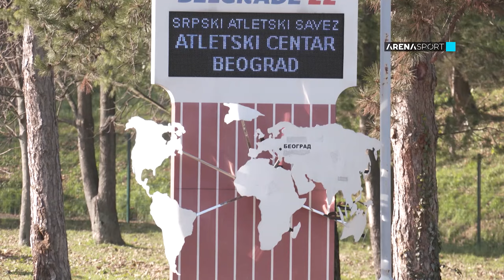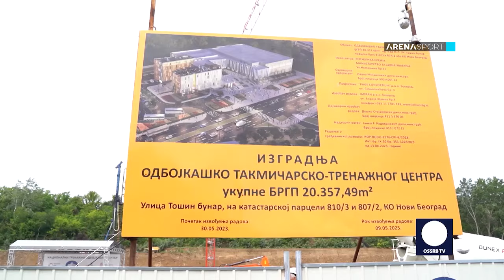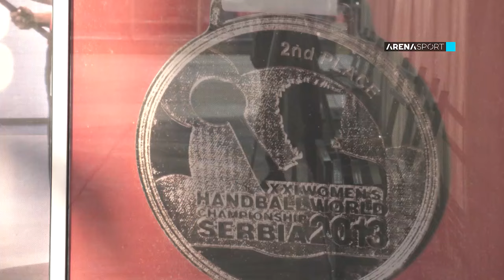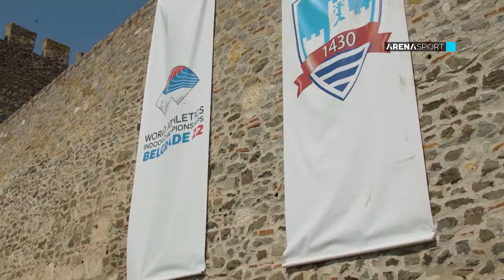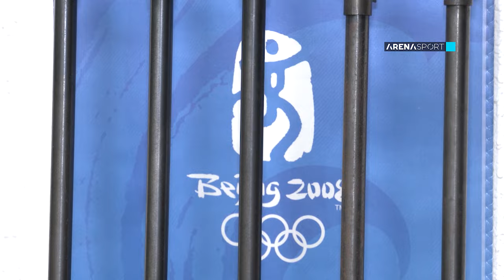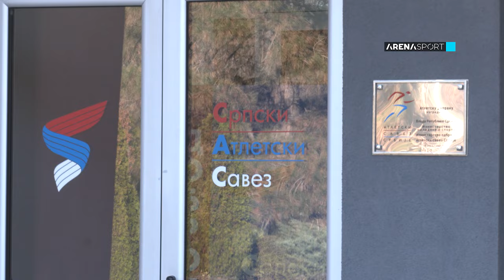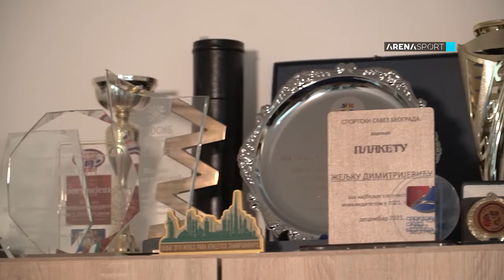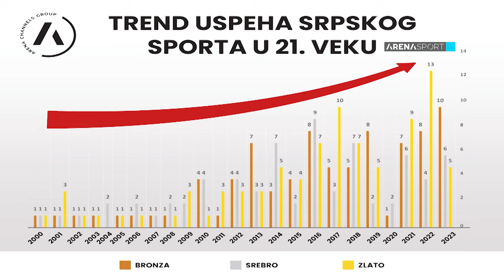Film "Srbija pobeđuje", 1. deo / 10. 12. 2023.